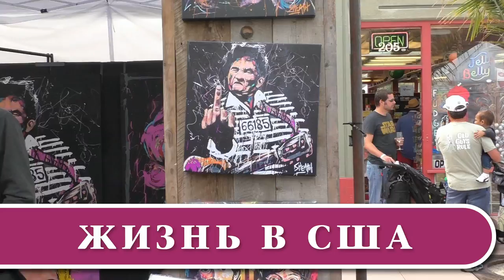США 3170: Жизнь в США. Фестиваль вин и искусств в Капитоле - дело в шляпе-5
Жизнь в США. Фестиваль вин и искусств в Капитоле - дело в шляпе-5
Ссылки на канале SiliconValleyVoice /школа Михаил Портнов: